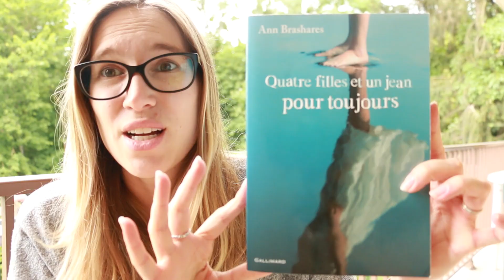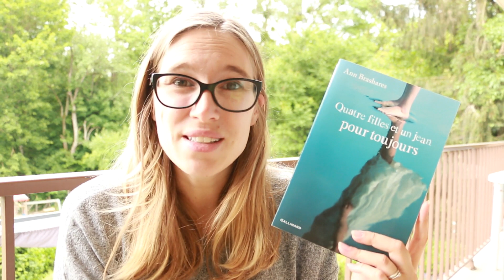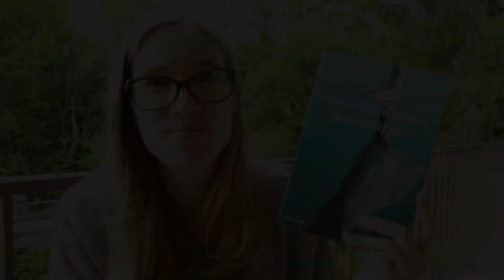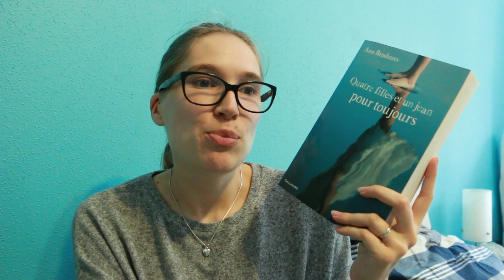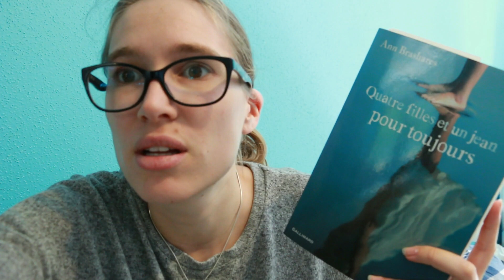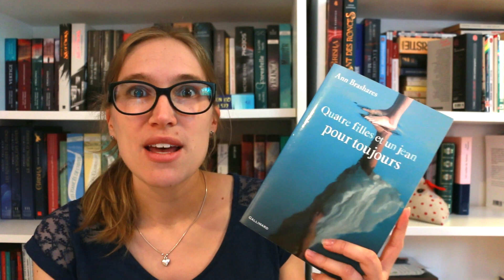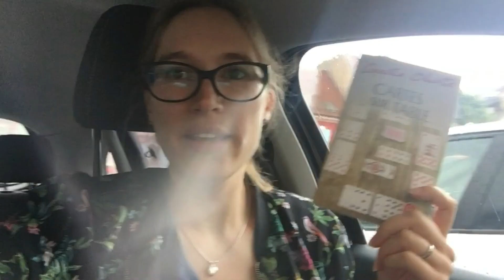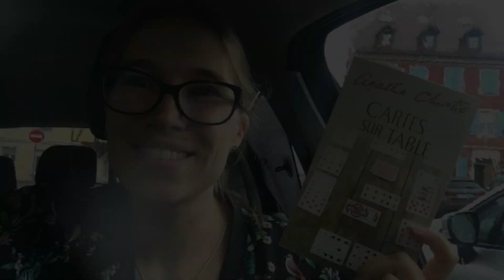VLOG #6 | "Une semaine marathon de lecture"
→ Je suis fille de rage / Jean-Laurent Del Socorro. ActuSF. 2019.
→ Cartes sur table / Agatha Christie. Le Livre de Poche. 1939.
→ Quatre filles et un jean (t.1) / Ann Brashares. Gallimard Jeunesse. 2002.
→ Quatre filles et un jean (t.2) : Le Deuxième été / Ann Brashares. Gallimard Jeunesse. 2003.
→ Quatre filles et un jean (t.3) : Le Troisième été / Ann Brashares. Gallimard Jeunesse. 2005.
→ Quatre filles et un jean (t.4) : Le Dernier été / Ann Brashares. Gallimard Jeunesse. 2007.
→ Quatre filles et un jean (t.5) : Pour toujours / Ann Brashares. Gallimard Jeunesse. 2012.